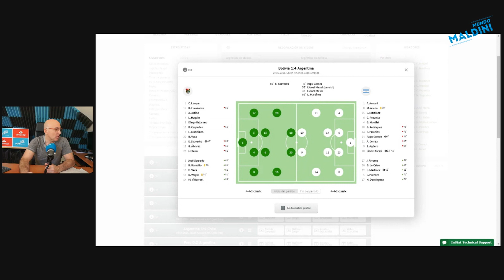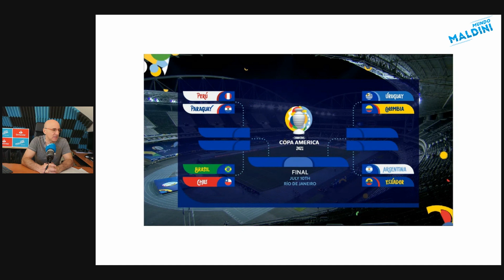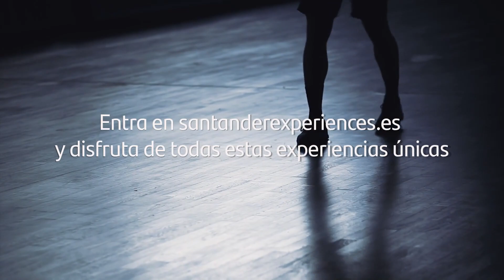MESSI SE DIVIERTE EL DÍA DE SU RÉCORD, GOLEADA A BOLIVIA. URUGUAY GANA A PARAGUAY. COPA AMÉRICA.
Aquí tenéis ya los dos resúmenes de los partidos de anoche en la Copa América. El récord de Messi con goleada a Bolivia, el kun y el partido entre Uruguay y Paraguay. Espero que os guste y dejéis muchos comentarios cracks!